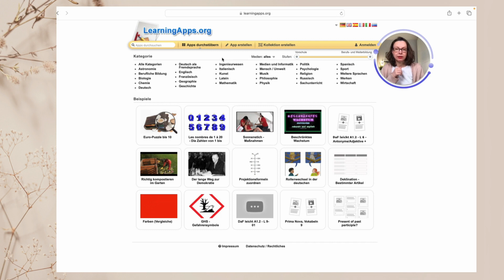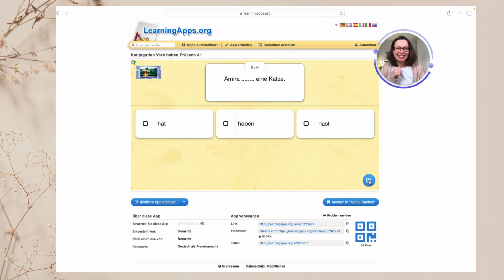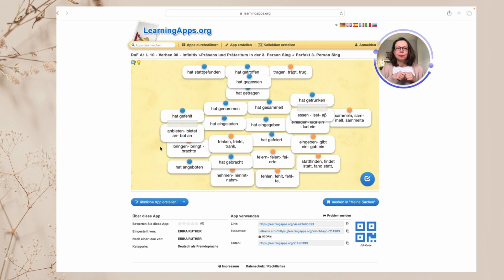Tanulj ingyen nyelvet - német, angol, francia, olasz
Már elindult a csatornatagság. A támogatást 10 extra videóval köszönöm meg 🎉

DER / DIE / DAS?

Sok sikert és örömteli nyelvtanulást kívánok!